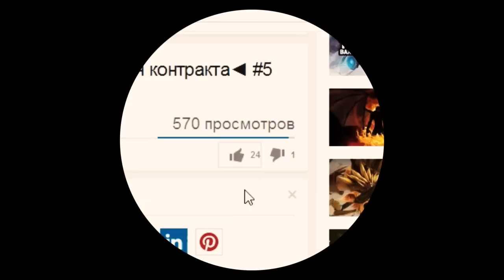Дота 2 - 1 на 1 ► Necrophos против Mirana ◄ #3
Пожалуйста!